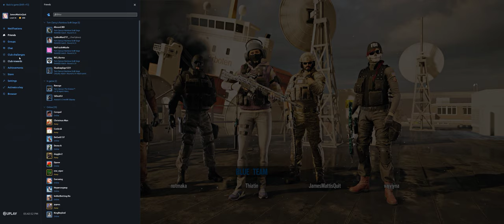Rainbow Six Siege + Part 3195 + Kanal TH Extract + Wind Bastion pcgaming crew